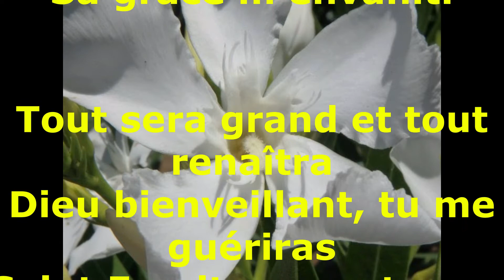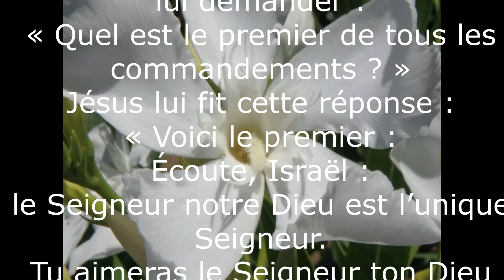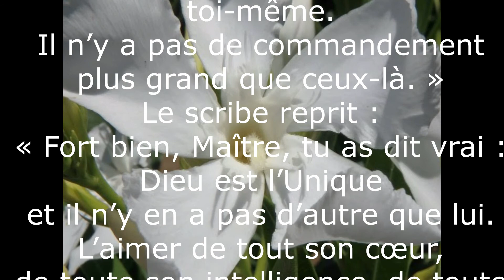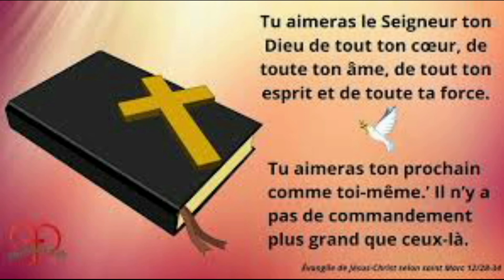Un temps pour Dieu 12 mars 2021